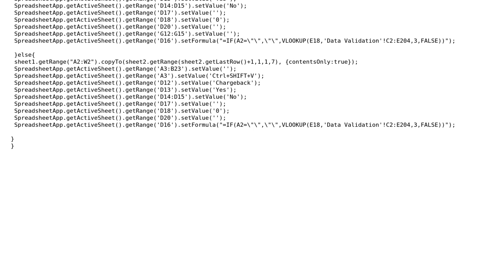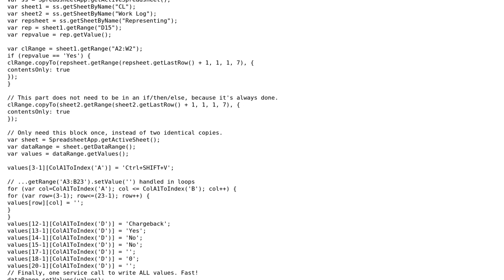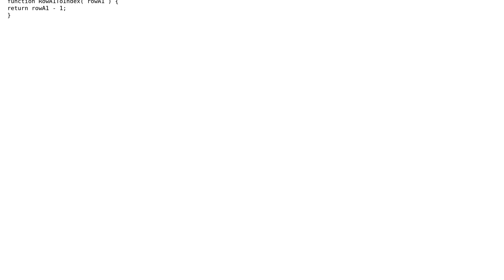Code Review: Parse and format data on Google Sheets (2 Solutions!!)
Code Review: Parse and format data on Google Sheets

With thanks & praise to God, and with thanks to the many people who have made this project possible! | Content (except music & images) licensed under CC BY-SA | Music | Images & others | With thanks to user Snowbody user Mogsdad user Jamal user cwg83 and the Stack Exchange Network Trademarks are property of their respective owners. You are responsible for your own actions.